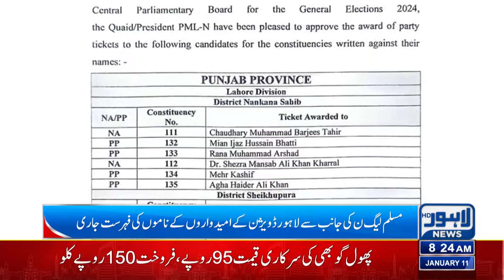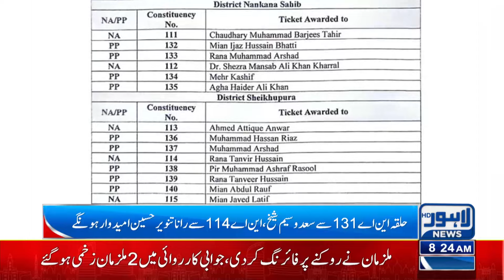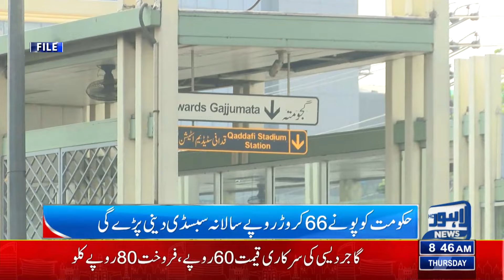Inflation Out Of Control | 08:00 AM Bulletin | 11 Jan 2024 | Lahore News HD